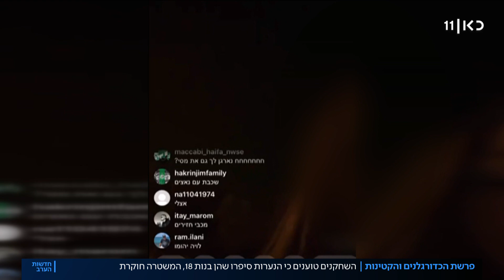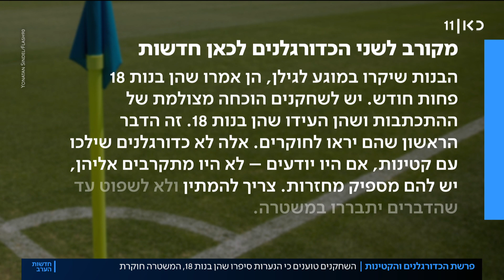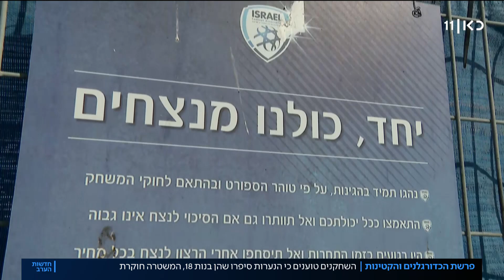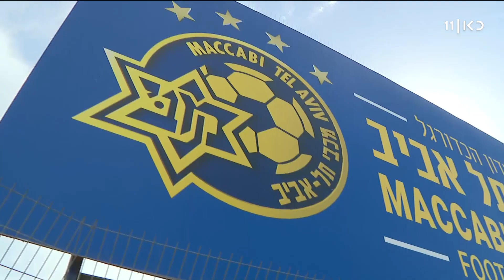פרשת הכדורגלנים והקטינות: "הגרסה שלהם תוכח במשטרה"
כאן חדשות | בעקבות הפרסומים, במשטרה בודקים אם יש תשתית לפתוח בחקירה נגד שני שחקנים של מכבי תל אביב. טרם התקבלה תלונה רשמית, אך הוגשה כזו למועדון. עורכי דינם: "הם גורסים שלא עברו עבירה פלילית ולא עברו על שום חוק". בידי השחקנים צילומי דרכון ותעודת זהות מזויפים, שהקטינות שלחו בעבר למקורביהן, ולפיהן הן בנות 19. כתבתם של הדס גרינברג ויואב בורוביץ' מתוך חדשות הערב 11.06.20